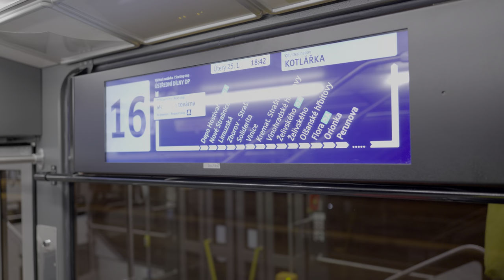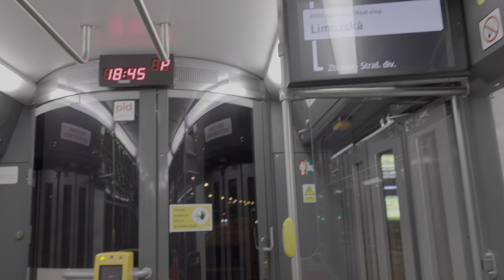Nová pražská tramvaj KT8D5.RN2P 9103, první den provozu 25. 1. 2022 | 8K HDR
V úterý 25. ledna byla poprvé nasazena do provozu s cestujícímí nová, respektive nově rekonstruovaná, kloubová tramvaj číslo 9103. Odkoupená z maďarského Miškovce (Miskolc) v roce 2016, původně dodaná do Košic v roce 1990. Tímto je v provozu již 5 rekonstruovaných tramvají 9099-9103 a ještě 10 kusů na rekonstrukci a zprovoznění čeká. V provozu je snadno poznáte podle nových oranžových displejů místo zelených, které mají starší pražská kátéčka.
0:00 Příjezd na Karlovo náměstí
0:21 Flora, setkání s 9102
0:40 Pauza ve symčce ÚStřední dílny DP
1:06 Nástup Na Homoli a prohlídka interieru
2:20 Odjezd ze Želivského